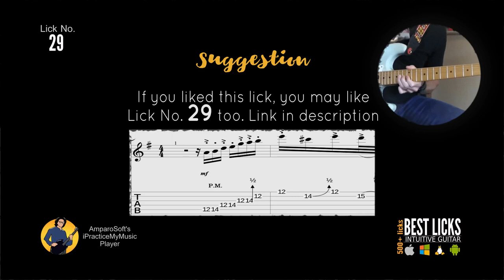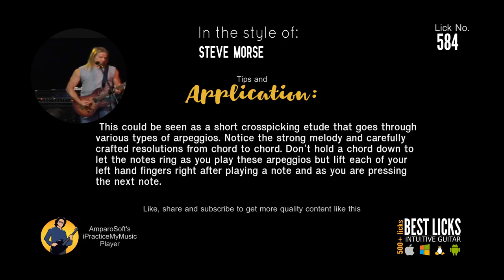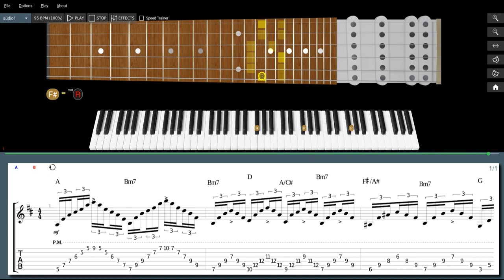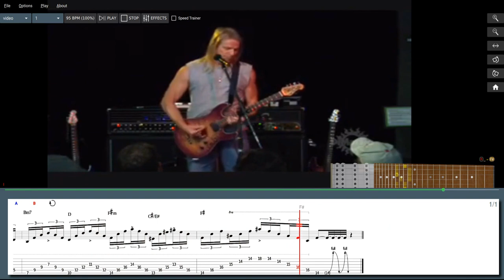Steve Morse - Alternate picking sextuplet arpeggio etude (w/TABS)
Country/Rockabilly Licks from "Best Licks - Intuitive Guitar"

500+ "Best Licks - Intuitive Guitar" Full Series for Windows, macOS and Linux (hundreds of asong files, free new updates):

Learn this lick in style with our high-tech software:
Crosspicking arpeggios at 97 bpm in the style of Steve Morse:

Suggested licks:
Lick No. 29 - Funky muted triplets in the style of Mark Lettieri
Lick No. 449 - All-fingerstyle chicken-picking in the style of Steve Morse
Lick No. 47 - I got a funk blues lick in the style of Josh Smith
Lick No. 22 - Jamming in the style of Mateus Asato
Lick No. 519 - String-skipped alt-picked ostinato in the style of Steve Morse
Lick No. 316 - Chromatic ostinato pattern in the style of Steve Morse
Lick No. 200 - Playing Country with Albert Lee in the style of Steve Morse
Lick No. 21 - Funky in the style of Andy Timmons